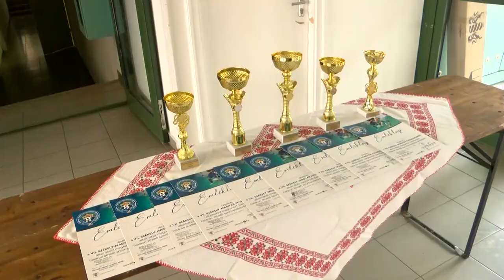Székely Magazin - 2023.04.06.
Tartalom:
- Székely mesékkel ápolták a hagyományokat Bonyhádon
- Karizma és küldetés - Székely származású nővér vezeti a rendházat, Kozármislenyben
- Arany minősítést kapott a fiatal hőgyészi páros
- Hagyománnyá vált a székely-magyar futballtorna Dombóváron